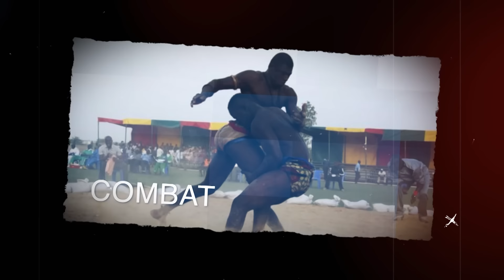Rèè batas avec Ama Dia Revel pression la beurè,souma danou won Dina.. tacle Boulelal Siteu amoul yax